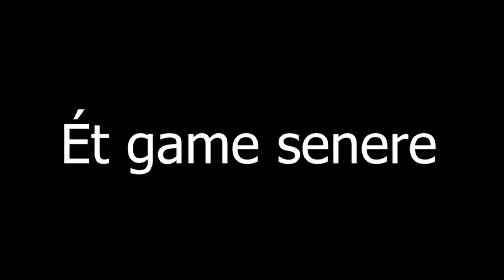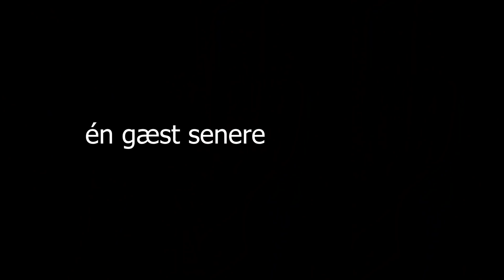VILDT FORTNITE WIN MED BIND FOR ØJNENE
Jeg spurgte JudexGaming om han var klar på en lille udfordring. Nemlig at skaffe et win med bind for øjnene! Da vi fandt ud af det var umuligt fik Judex en god idé.
Vær opmærksom på, at vi kun laver sjov, og kun er ude på at underholde jer. Jeg håber i får et godt grin ud af videoen! Jeg synes selv den er ALT for sjov!

DAMER!